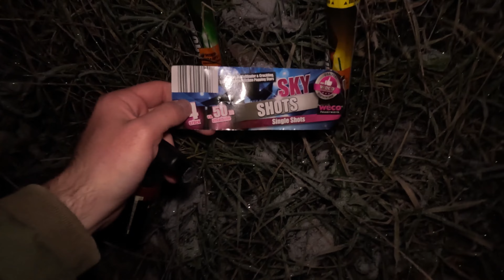BALD IST SILVESTER - Vorfreude Zündeltour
In 3 Tagen ist Silvester, die Vorfreude steigt ins unermessliche!
Wir waren mal wieder unterwegs und haben einige Sachen verballert, mit dabei ein paar besondere Sachen und einige Discounter Klassiker.

Die gezeigten Inhalte dienen lediglich zur Veranschaulichung und Aufklärung und sind keinesfalls nachzuahmen. Alle gezeigten Videos wurden unter Beachtung der gesetzlichen Vorgaben gefilmt. Einige Videos entstehen im europäischen Ausland, wie Polen, Spanien oder Tschechien, hier gelten andere Gesetzliche Vorgaben zur Verwendung und dem Umgang mit Pyrotechnischen Erzeugnissen als in Deutschland! Es handelt sich ausschließlich um legales FEUERWERK oder technische Schallerzeuger!
Unbezahlte Werbung